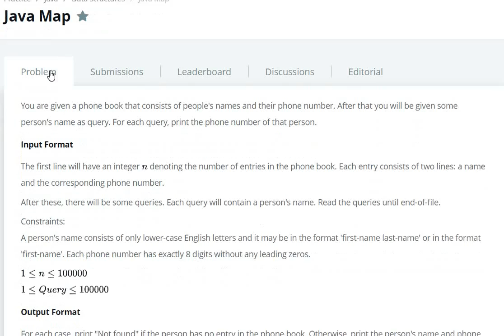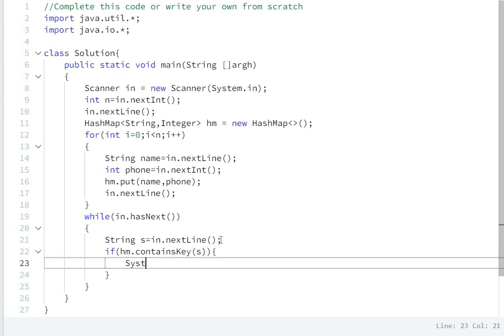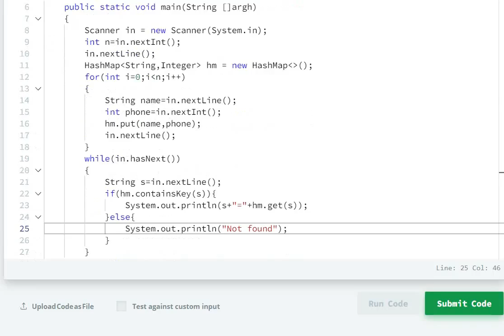java map hackerrank solution | realNameHidden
hackerrank
hackerrank solutions
hackerrank practice
hackerrank questions
hackerrank challenges
hackerrank problems
hackerrank java
java hackerrank